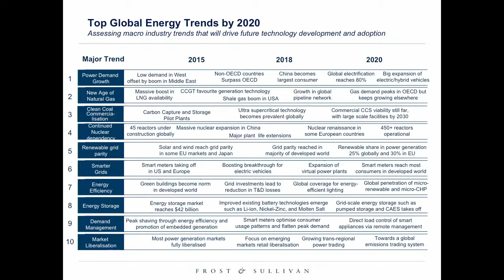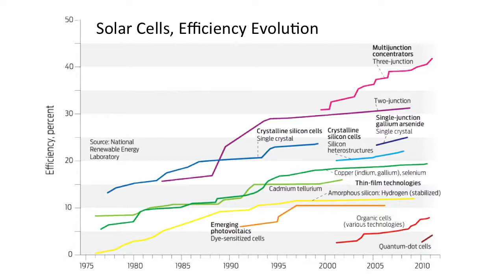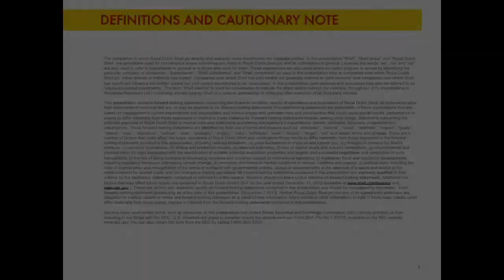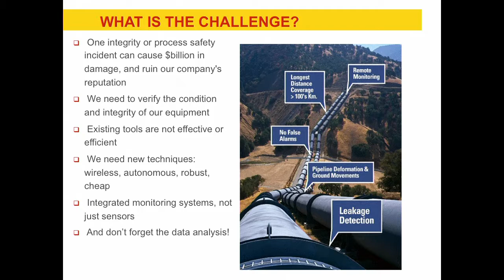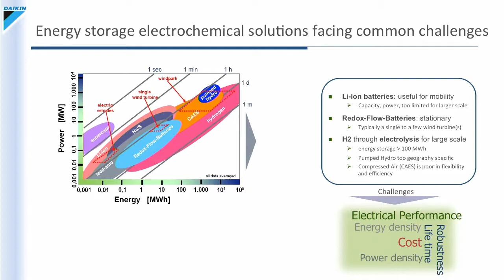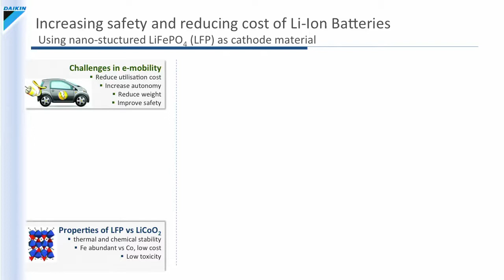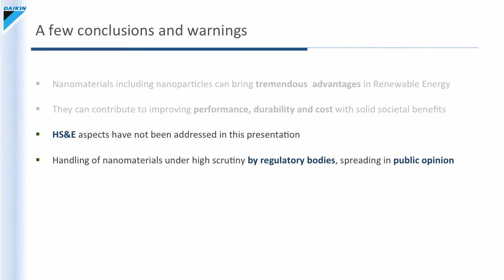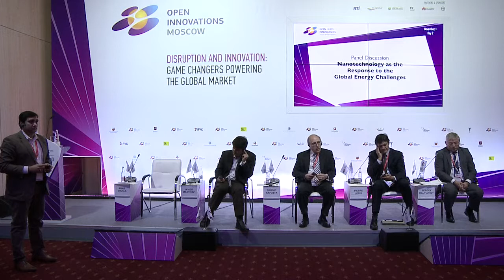Нанотехнологии как ответ на глобальные энергетические вызовы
Нанотехнологии способны существенно повысить эффективность производства и сбережения энергии, придать дополнительный импульс развитию рынка возобновляемых источников энергии и тем самым коренным образом трансформировать энергетическую отрасль. Совершенствование технологий утилизации солнечной энергии, модернизация способов получения натурального сжиженного газа, общее повышение эффективности технологий сохранения и повторного использования энергии — это только некоторые преимущества, которые нанотехнологии открывают игрокам энергетического рынка.

Участники панельной дискуссии обсудят, как дальнейшее развитие нанотехнологий повлияет на энергетическую сферу, а также рассмотрят последние технологические решения в области традиционной и возобновляемой энергетики, ставшие доступными благодаря нанотехнологиям. Эксперты также обсудят влияние нанотехнологий на отрасль солнечной энергетики.

Основные темы дискуссии:
- Каков вклад нанотехнологий в развитие энергетической индустрии?
- Какие нанотехнологические решения повлияли на состояние энергетической сферы?
- Какие препятствия в сфере использования возобновляемых источников энергии существуют и как нанотехнологии могут помочь их преодолеть?
- Как нанотехнологии могут повлиять на отрасль солнечной энергетики

Модератор:
Анкит Шукла, Директор практики технологических исследований, Frost & Sullivan

Участники:
Пьер Жори, Старший советник, Daikin Chemical Europe

Сергей Калюжный, Советник Председателя Правления по науке – Главный ученый, ОАО «РОСНАНО»

Серхио Капуста, Ведущий исследователь по физике и материалам, Shell Global

Хавьер Мартинез, Профессор, Университет Аликанте